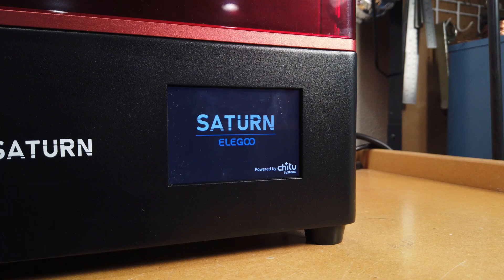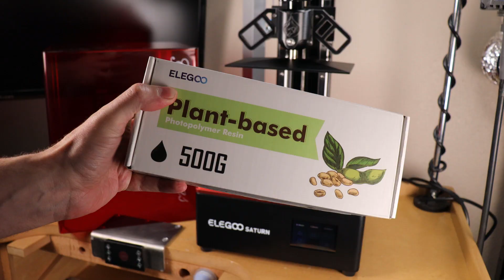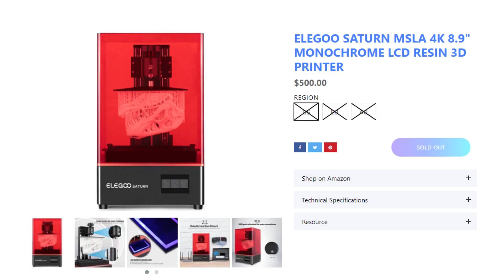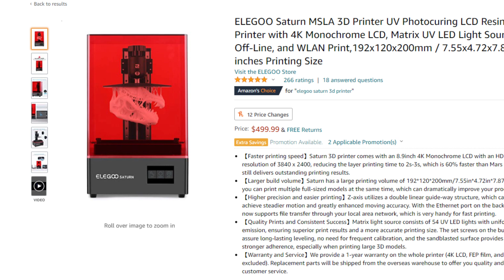One Of The Best Printers For The Money - 2021 - Elegoo Saturn 4k Mono Resin 3D Printer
Honestly this is a very well rounded resin 3D printer and it does a great job printing small or large scale and fast. This is now my new go to resin printer.
Elegoo Printers:
Amazon - Elegoo Mars 3 Ultra 4k
Amazon - ELEGOO Saturn
Amazon - ELEGOO Mars 2 3D Printer
Amazon - ELEGOO Mars 2 Pro

Wash & Cure Systems:
Amazon - ELEGOO Mercury X Bundle
Amazon - ELEGOO Wash & Cure Station
Amazon - ANYCUBIC Wash & Cure Machine 2.0
Amazon - ANYCUBIC Wash Cure Machine Plus (Large)

Engineering Grade Resing:
Amazon - Phrozen Onyx Rigid Pro410 Resin Strong & Tough Made in USA